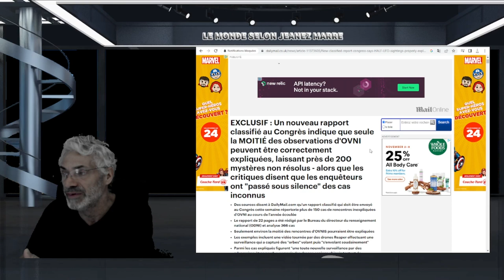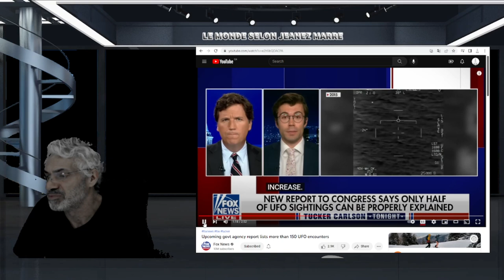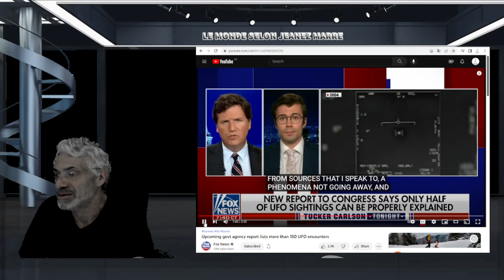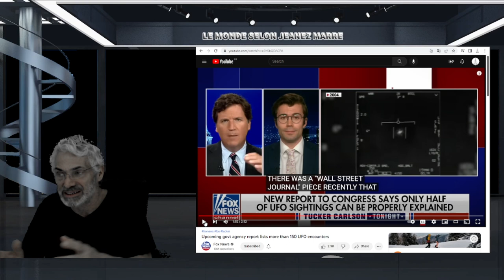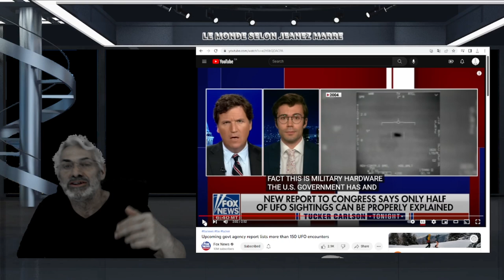UN NOUVEAU RAPPORT DU GOUVERNEMENT AMÉRICAIN SUR 150 CAS D'OVNIS SERA REMIS AU CONGRÈS LUNDI.